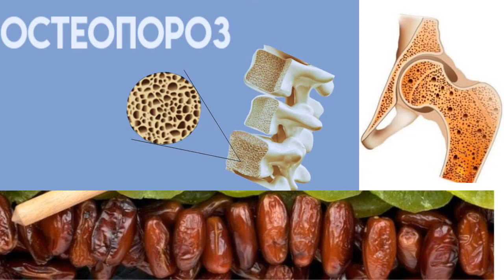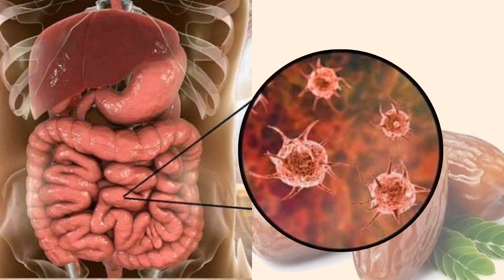Съедая всего лишь ОДИН ПЛОД, человек запускает в организме «НЕОБРАТИМЫЙ ПРОЦЕСС ВЫЗДОРОВЛЕНИЯ».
Финики – чрезвычайно полезный продукт, который обязательно должен присутствовать в рационе. Эти плоды богаты антиоксидантами, клетчаткой и питательными веществами. Они облают массой полезных свойств – от способности улучшать пищеварение до снижения риска развития ряда болезней.
Добавлять эти плоды в рацион можно разными способами. Их можно использовать для перекуса или добавлять в разные блюда в качестве подсластителя.
Финики обычно продаются в сушёном виде. Эти плоды калорийнее свежих фруктов, поэтому переедать их нельзя.
Добавляя плоды финиковой пальмы в свой рацион, вы не только сможете насладиться замечательным вкусом, но и улучшите состояние своего здоровья.